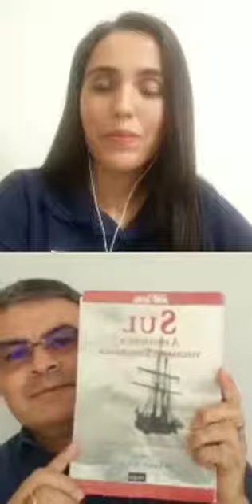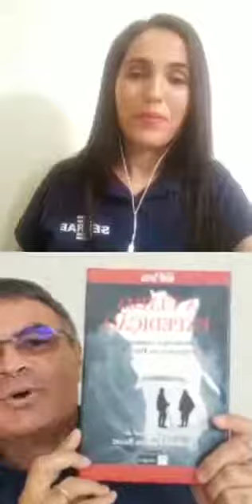Live SebraeComVocê: Liderança - quem te inspira a ser melhor?